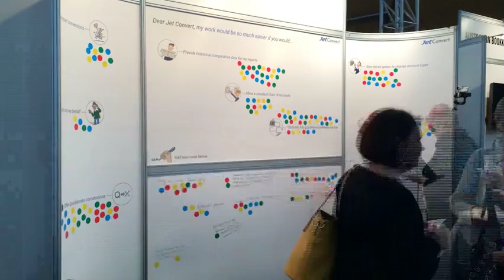Jet Convert - Connect the Dots at Xerocon 2014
At Xerocon 2014 we connected with our users. Our customers voted with dots on issues that waste their precious time when converting their customers to the cloud. We had heaps of fun. Thank you for participating.